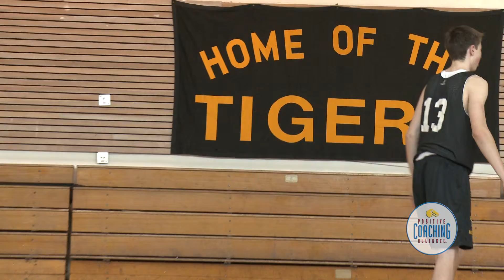Eliot Smith: Winner of a PCA Double Goal Coach® Award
Basketball coach and athletic director of Lick Wilmerding High School (San Francisco, CA) Eliot Smith is a winner of the 2012 Positive Coaching Alliance Double Goal Coach® Award, Presented by Liberty Mutual Insurance. Here Eliot receives glowing praise from his players and staff.